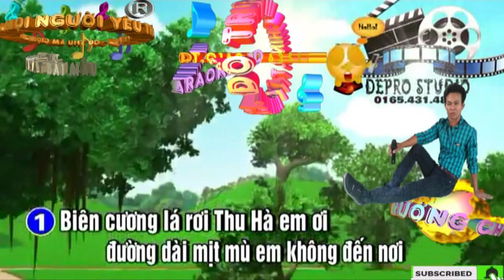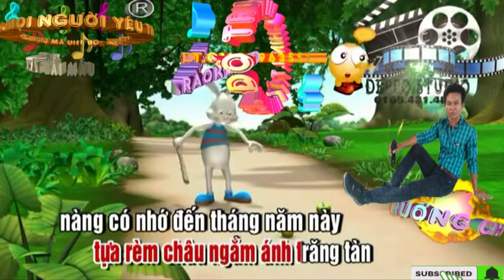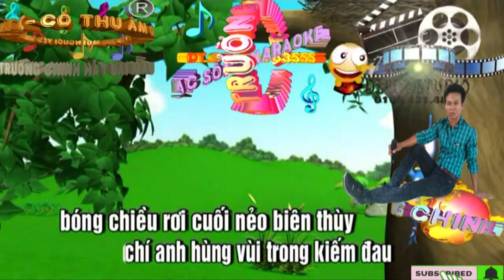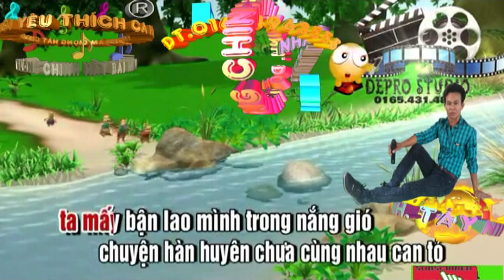Võ Đông Sơ Bạch Thu Hà''Remix. (Trường Chinh Hát Mẫu)